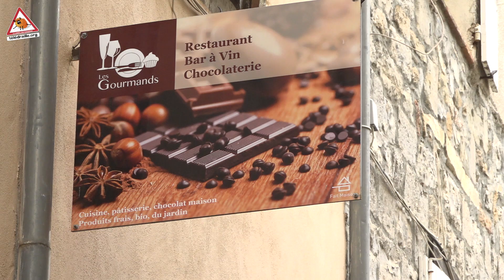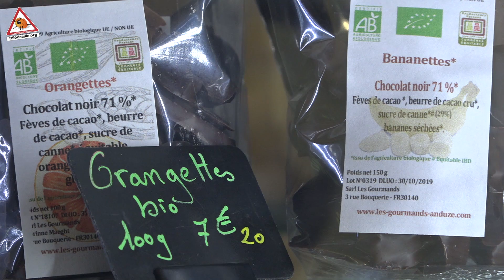Le petit atelier de chocolat Bio équitable "bean to bar"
Dans le petit atelier boutique Chocobio de Corinne Maeght à Anduze, les saveurs et les odeurs de fèves de cacao nous enivrent les sens.

Après une formation en pâtisserie chez Gastronomicom à Agde, Corinne se lance dans la fabrication de son chocolat « bean to bar » c'est à dire à partir de la matière première la fève de cacao. Du sourçage éthique des fèves, au tempérage, en passant par la torréfaction, elle contrôle ainsi toute la chaine. Les producteurs de fèves de cacaos bio et équitables avec lesquels elle travaille sont majoritairement originaires de la coopérative de Pangoa au Pérou. Pour le reste elle fait appel aux produits locaux bio pour l’élaboration et la fabrication artisanale de son chocolat.